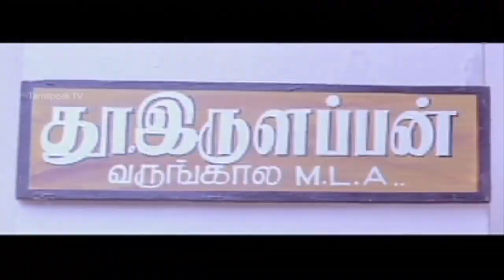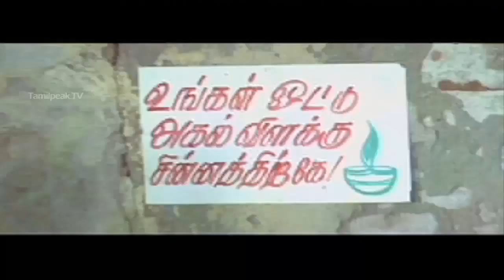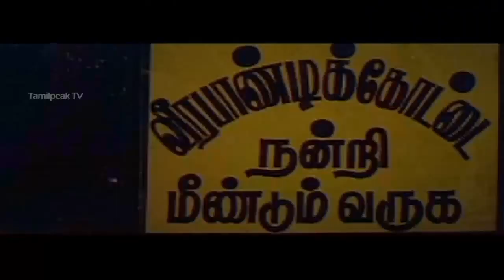Veera Pandi Kottaiyile | Ramji, Myna, Sonia, Radha Ravi, Devan | Tamil Full Movie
Veera Pandi Kottaiyile || New Hot Tamil movie HD 2018 || Best Hot Tamil Movie HD 2019 ||